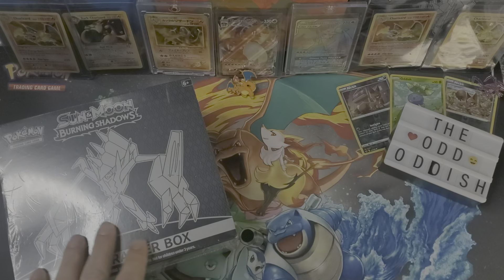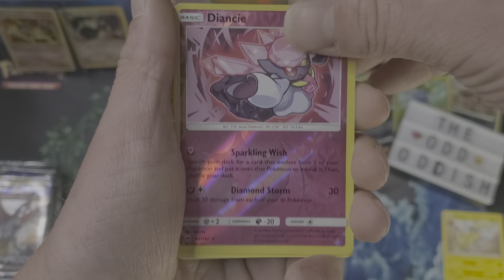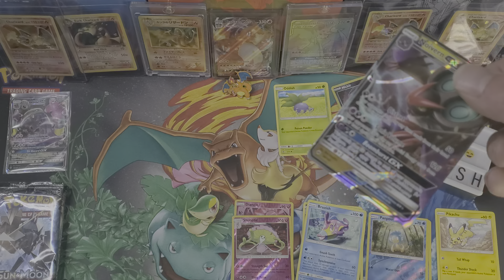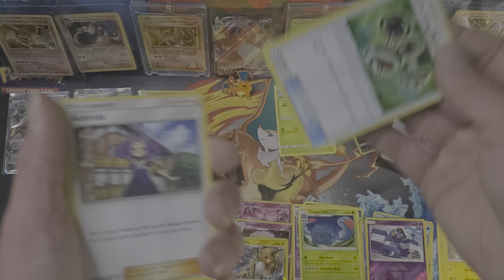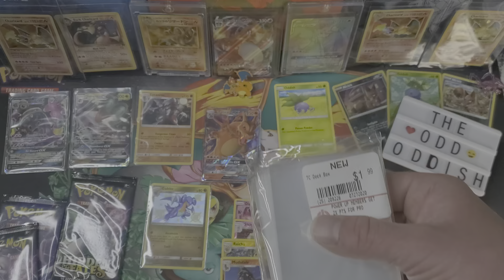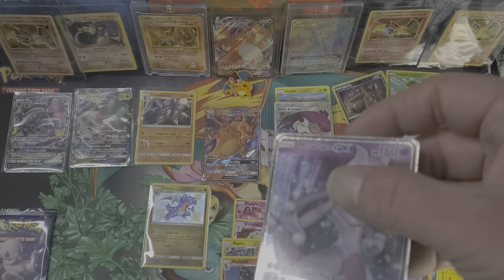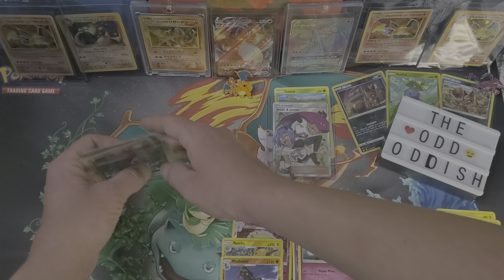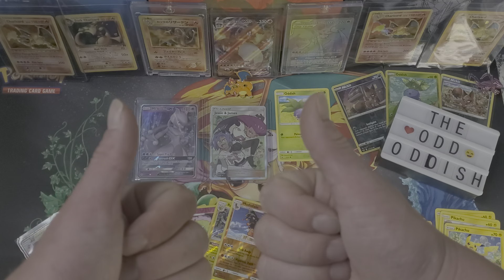HIDDEN FATES & BURNING SHADOWS ELITE TRAINER BOX Pokemon Cards Opening - Shiny Charizard Chase Card.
Hey Odd Squad, welcome back to the channel, today we are opening none other then the beloved HIDDEN FATES, and for the cherry on top, we are opening a Burning Shadows ETB to continue our series brought to you by Hidden Fates: The Challenging Shiny Charizard Chase Card Challenge!!